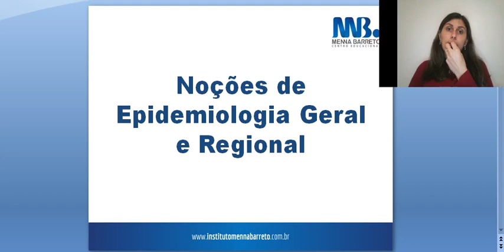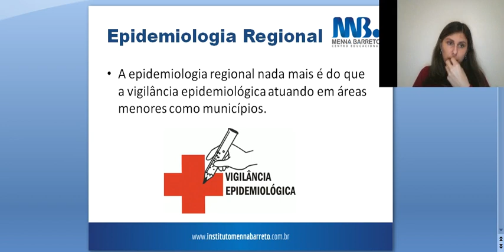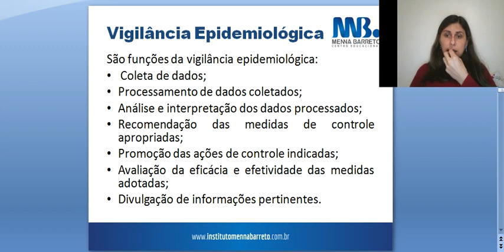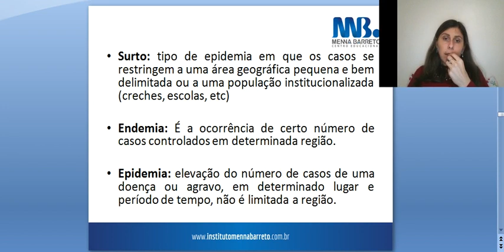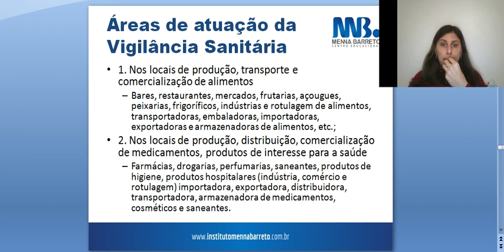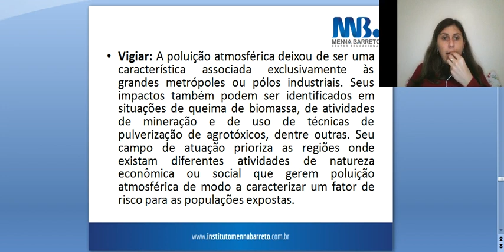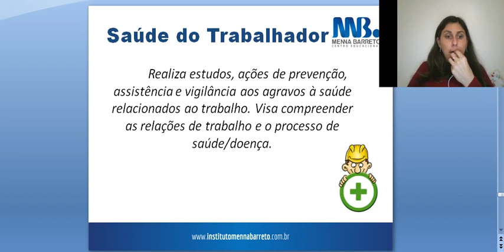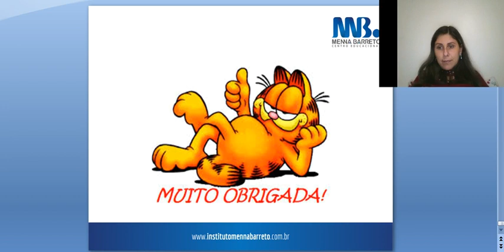Aula 3 Saúde Coletiva. Prof Fabi